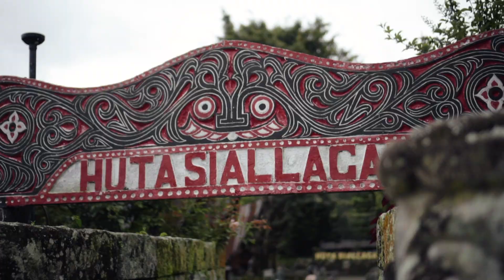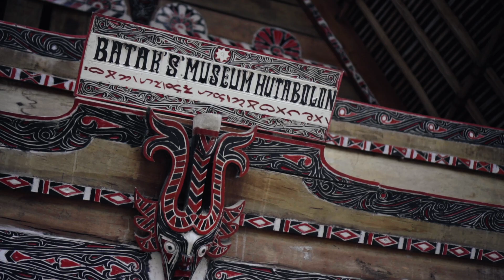Lake Toba : The Caldera of a Super Volcano ( Cinematic Travel Video )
Lake Toba is an immense volcanic lake covering an area of 1,707 km² (1,000 km² bigger than Singapore) with an island in its centre. Actually, Lake Toba is located in Prapat area in North Sumatra.

Formed by a gigantic volcanic eruption some 70,000 years ago, it is probably the largest resurgent caldera on Earth. Some studies say it might have been associated with causing previous ice age/climate change and the largest human population bottleneck ever. Genetic estimates suggests that there were only a few thousand individuals that survived its catastrophic eruption.

in Collaboration with :
Fantasy Holiday
Nindya Pramita
Topan Malau
Aroyhand hasibuan
Harry reira
Ibnu Arkan
Dhirgahayu
Mardiansyah Putra